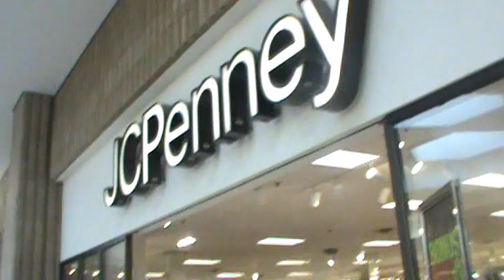J.C.PENNEY...BY JAVON HUNT